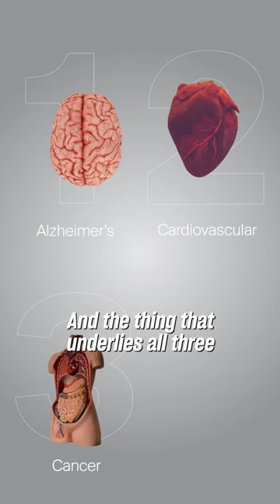Unlock the Secrets to Living a Long, Healthy Life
Avoid the BIG FOUR killers. Discover the secrets to living a long, healthy life with Dave Asprey and Vishen in our FREE Live Webinar on April 23.

Dave literally invented the field of biohacking and has been at the forefront of scientifically optimized health for years, so when he shares his knowledge, it's worth your time (particularly as saving time is a big part of Dave's health philosophy).

Discover simple biohacking techniques to enhance your longevity and boost your vitality so like a fine wine you get better with age.

Register for our LIVE Seminar with the father of biohacking now